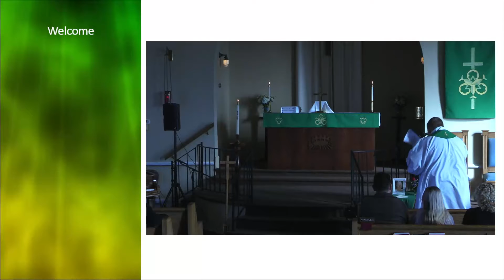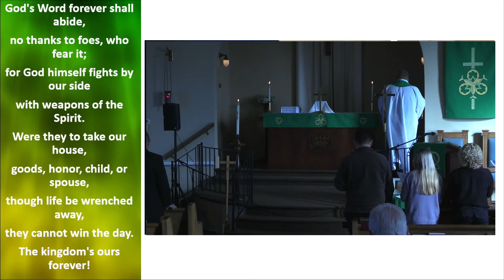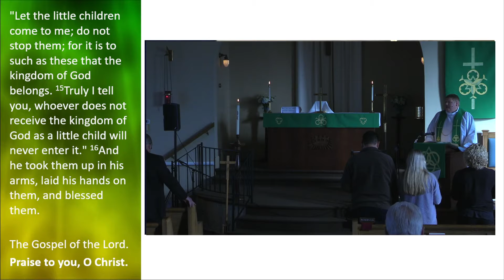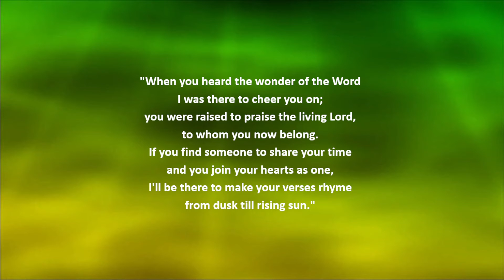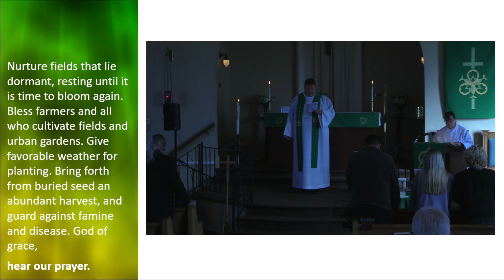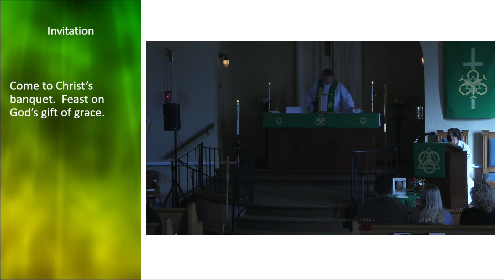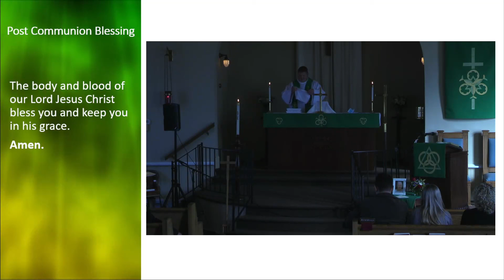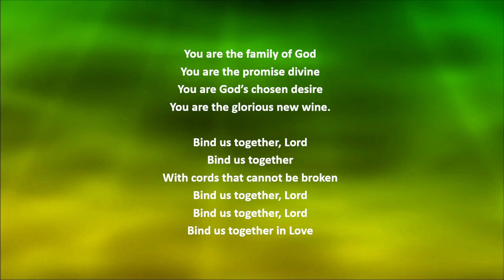Online Worship & Celebration of Life of Mary Ann Rochow